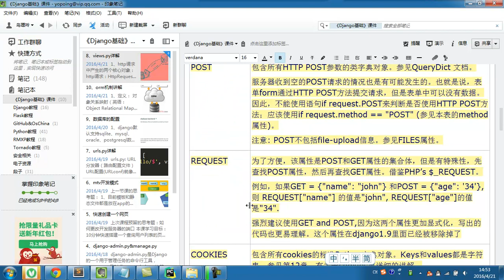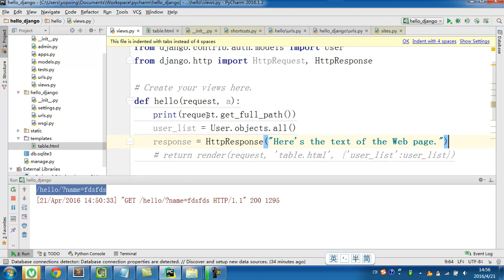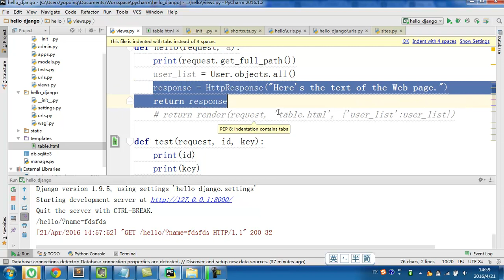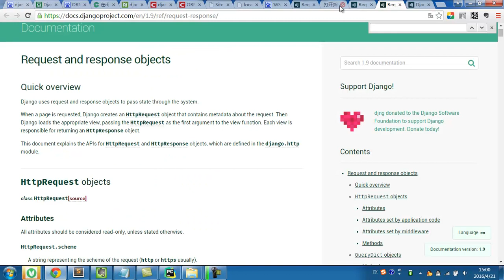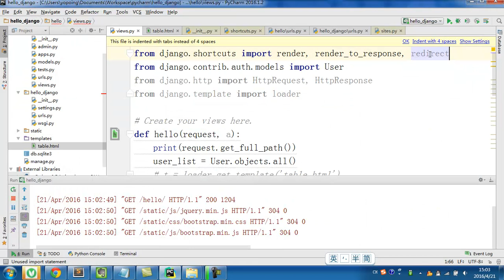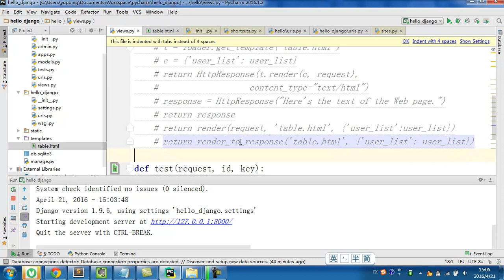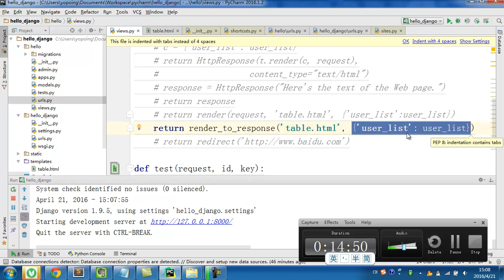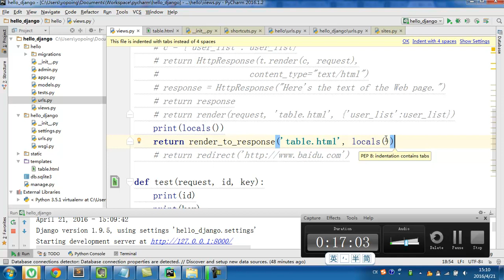django基础 9 9 views py详解二